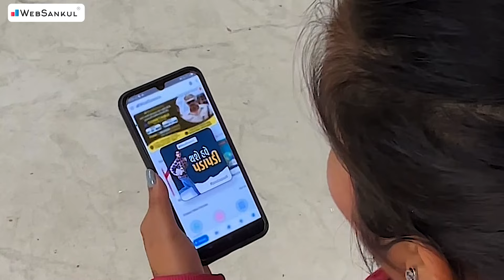પડાપડી | 🎁 તમારી આતુરતાનો અંત...| મળીએ સાંજે 8:30 વાગ્યે લાઈવ... | Padapadi | WebSankul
3800+ HD Quality વીડિયો લેકચર્સ,
➡️ 1150+ સોલ્યુશન સહિત ટોપિકવાઇઝ ટેસ્ટ તેમજ રેન્ક
       સાથેનું એનાલિસીસ,

📲 Application HelpLine Numbers :

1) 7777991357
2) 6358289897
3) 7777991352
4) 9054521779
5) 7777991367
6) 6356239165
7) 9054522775